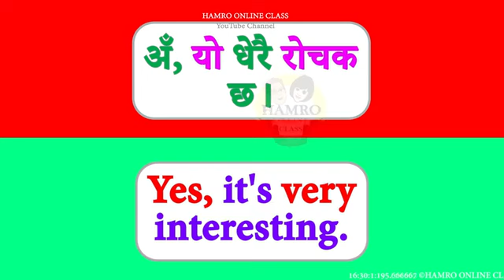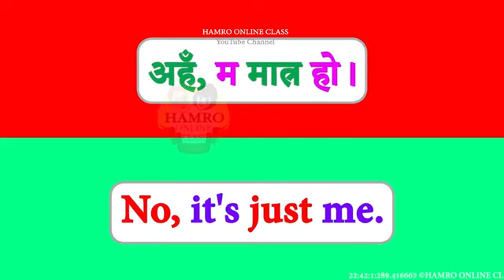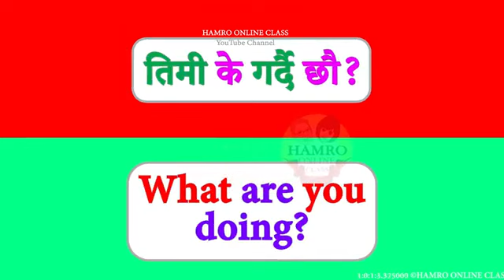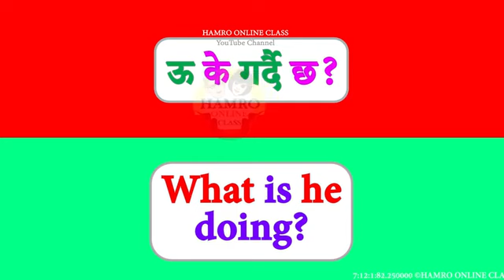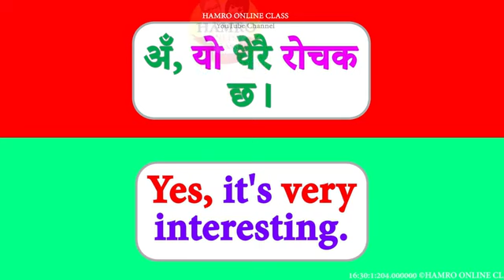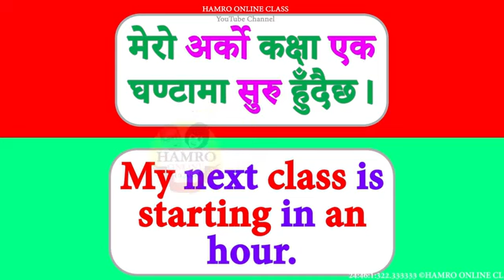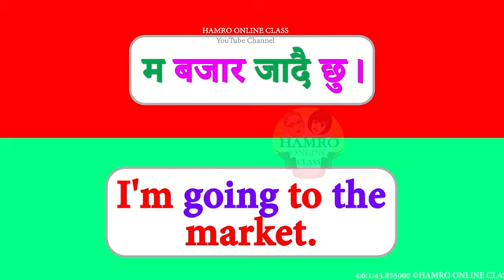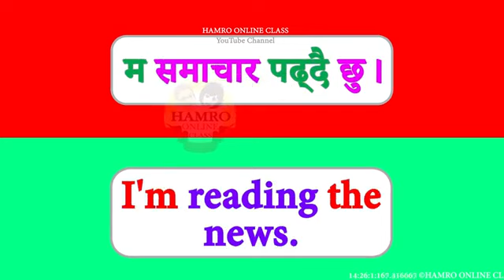दिनदिनै बोल्नुपर्ने अङ्ग्रेजी यसरी basic बाट सिक्नुहोस /How to learn English Language /Conversations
धेरै राम्रो अङ्ग्रेजी बोल्ने English Learning Class by English Speaking Guru Nepali basic part 2
Basic बाटअंग्रेजी बोल्न सिक्नुस /Spoken English /English Speaking course /How to learn English?